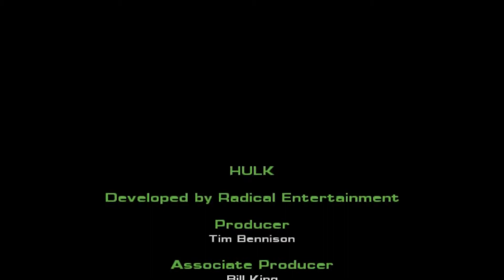HULK 2003 GAME FINAL LEVEL-21 'DELIVERANCE' TAMIL தமிழில்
click the link for download cutscenes

if this link doesn't work use this link🔗

WE UPLOADED A  VIDEO ON HOW TO DOWNLOAD AND PUT CUTSCENES ON HULK 2003 GAME

PUBG  MY ID : poneaswaran
PUBG SRIRAM'S ID: Sriram2008YT

CALL OF DUTY ONLY ONE ID  :SZEYT

PUBG MOBILE LITE ONLY ONE ID : SZEYT

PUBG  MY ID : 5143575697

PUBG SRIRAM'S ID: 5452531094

Area F2 ONLY ONE ID: SZEYT